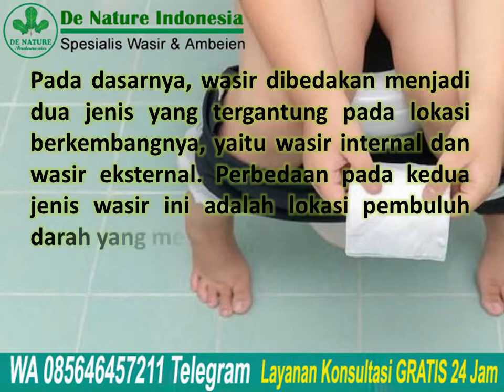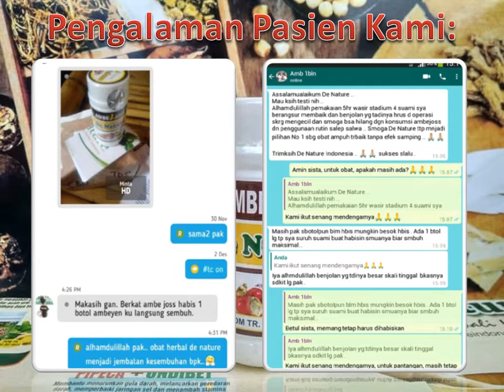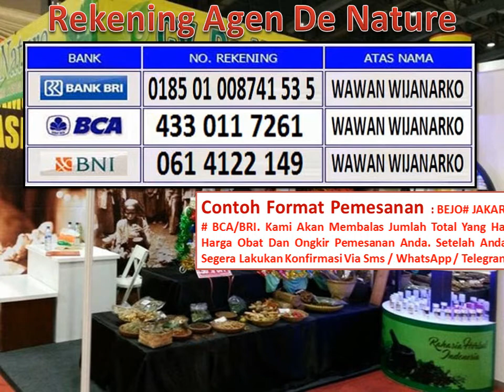Wasir Cuma Bisa Sembuh dengan Operasi, Benarkah?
Wasir Cuma Bisa Sembuh dengan Operasi, Benarkah? wasir sembuh total, wasir, obat wasir, cara mengatasi wasir, cara mengobati wasir dengan cepat, sembuh wasir dengan cabe rawit, wasir luar bisa sembuh, obat wasir alami, cara menyembuhkan wasir, wasir tanpa operasi, cara mengobati ambeien dengan bawang putih, cara mengatasi wasir atau ambeien, obat wasir paling ampuh, cara cepat sembuh wasir, sembuhan wasir, mengobati wasir dengan bawang putih, obat wasir herbal.

Konsultasi & Pemesanan
Kontak:
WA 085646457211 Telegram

Semoga bermanfaat.